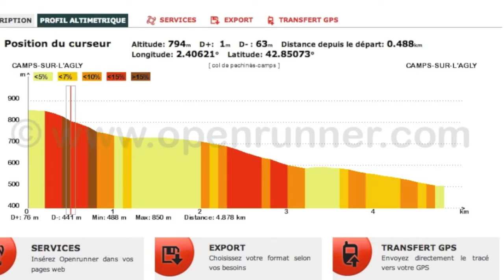Camps col de péchines